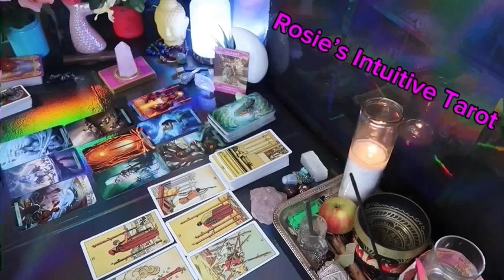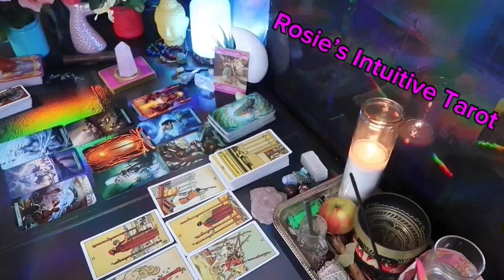CAPRICORN ❤️THIS MAY HAPPEN ANY DAY NOW WITH YOUR PERSON, SO PREPARE💗🤯 END OF AUGUST LOVE TAROT🔥🔥